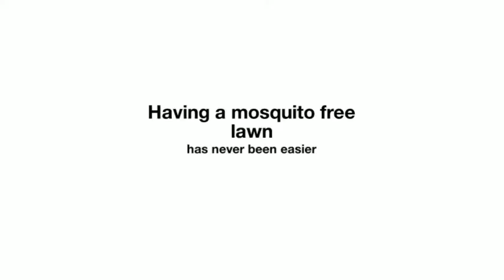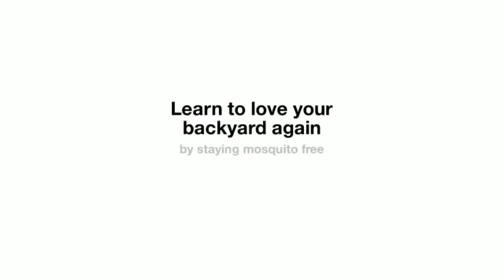Control Mosquitoes Bucks County PA - Mosquito Clear